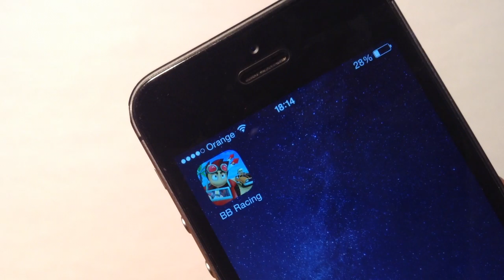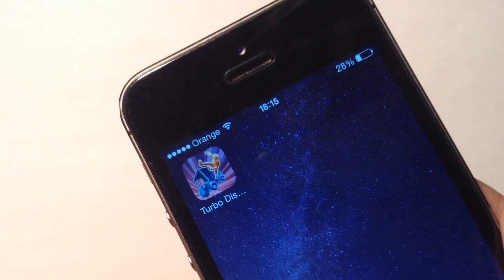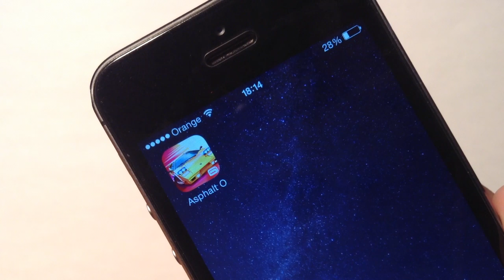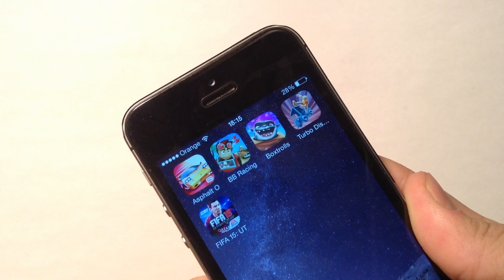Top 5 mejores juegos de IOS 8 Para iphone, ipad, y ipod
Es pero que os gusten estos juegos son todos gratis

El nombre de los juegos:

1- Beach Buggy Racing

2- Boxtrolls

3- Turbo Dimount

4- Fifa 15

5- Asphalt OverDrive